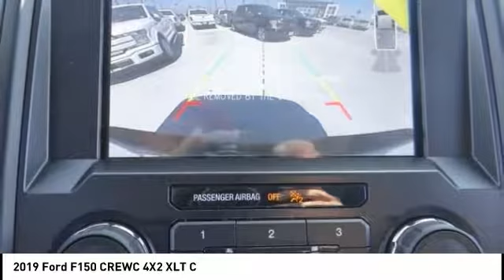2019 Ford F150 CREWC 4X2 North Hollywood,Los Angeles,San Fernando Valley,Glendale,Burbank M92272T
2019 Ford F150 CREWC 4X2 XLT C

5500 Lankershim Blvd.

SUNRISE FORD NORTH HOLLYWOOD, PROUDLY SERVING NORTH HOLLYWOOD, LOS ANGELES, SAN FERNANDO VALLEY, GLENDALE, BURBANK, AND SURROUNDING CALIFORNIA LOCATIONS THIS OXFORD WHITE 2019 Ford IS EQUIPPED WITH A , AUTOMATIC TRANSMISSION, AND RECEIVES AN ESTIMATED . NORTH HOLLYWOOD CALIFORNIA 91601. Oxford White 2019 Ford F-150 XL RWD 10-Speed EcoBoost 2.7L V6 GTDi DOHC 24V Twin Turbocharged ABS brakes, Compass, Electronic Stability Control, Low tire pressure warning, Traction control. Recent Arrival! 20/26 City/Highway MPG